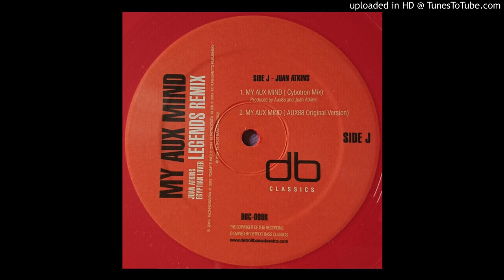Aux88 - My AUX Mind (Original Version)